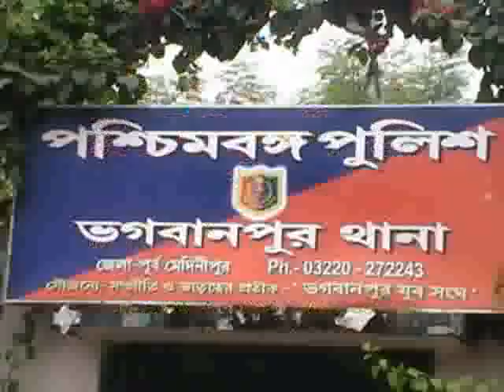LALPUR SK AJIMUL HOSSAIN ARREST AT BHAGWANPUR#26 05 2020 P3 NEWS BANGLA#